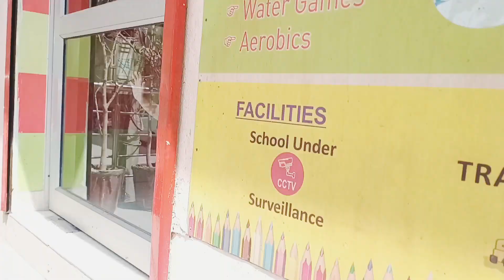dusra din school mein/रो रो के हुआ बुरा हाल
हमारे चैनल पर ऐसी वीडियो आते रहते हैं फैशन से रिलेटेड हो और घूमने से रिलेटिव साड़ी पहनना फूड्स वगैरा और भी चीज तो आप लोग मेरे चैनल को सब्सक्राइब धन्यवाद